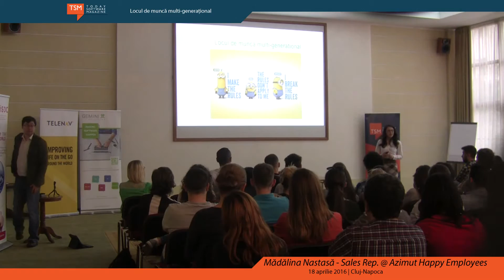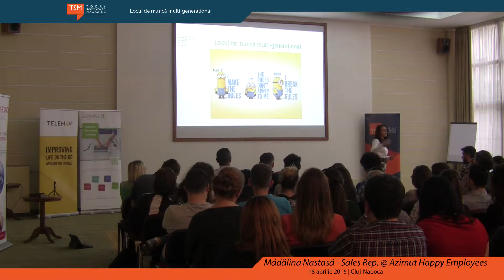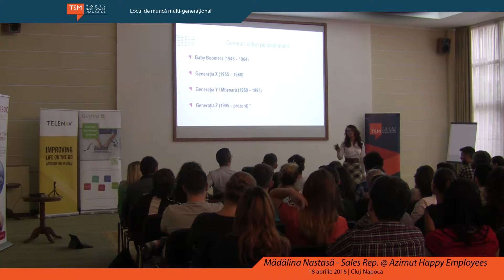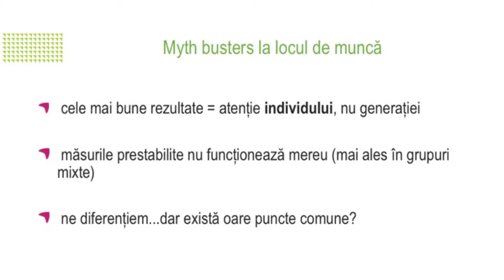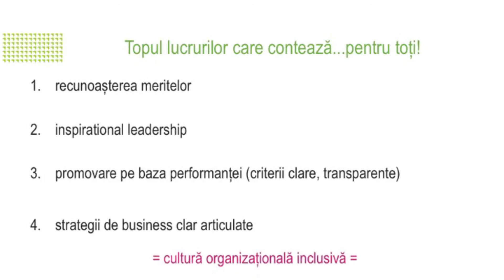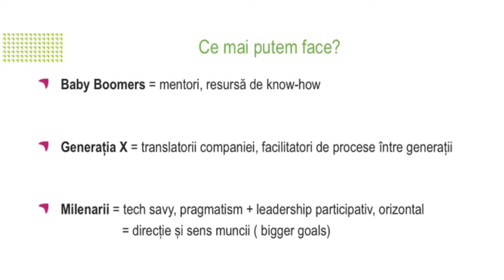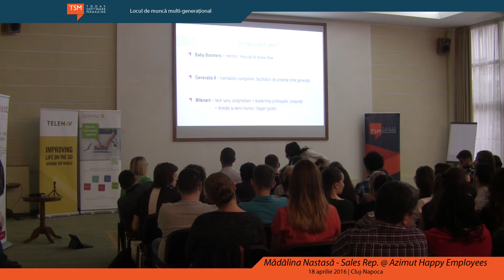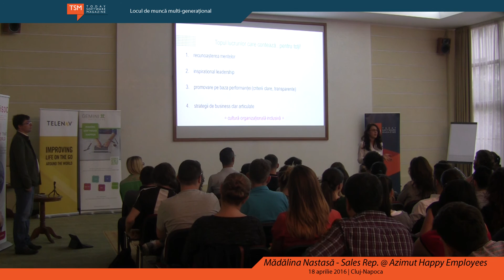Locul de munca multi-generational - Mădălina Nastasă (Azimut Happy Employees)